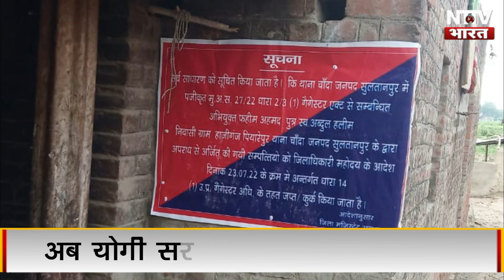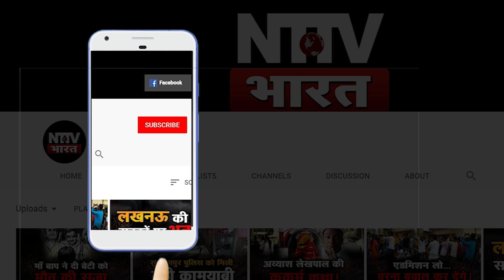Sultanpur: गौवध करने वाले फहीम की बर्बादी, पुलिस बोली अब इस अपराधी का नंबर| NTTV BHARAT